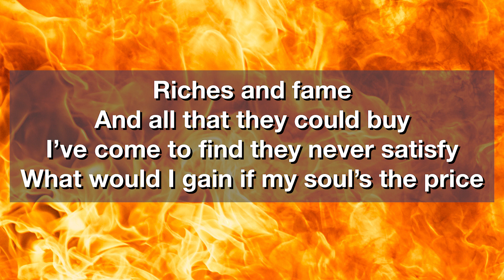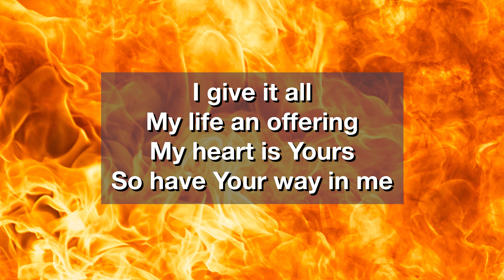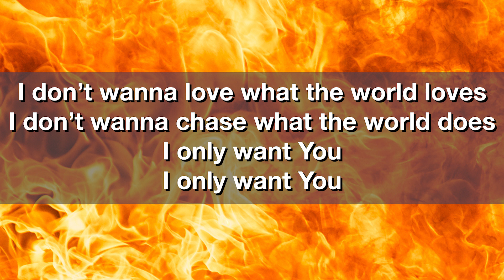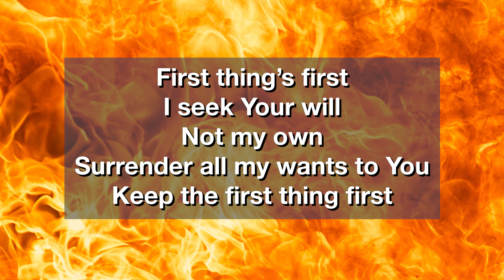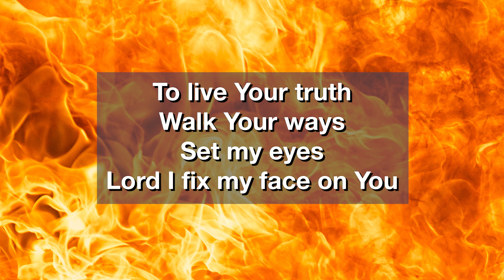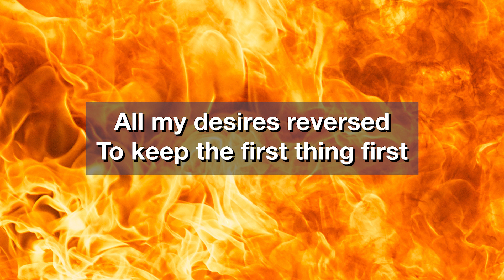First Things First - Consumed by Fire (Lyric Video)